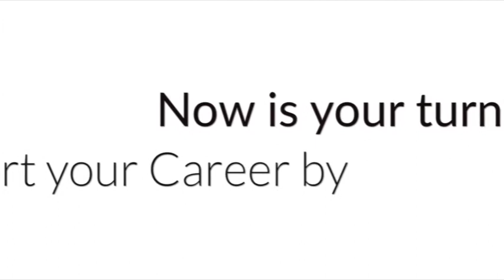ICD 2015 Teaser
International Career Day 2015 in Surabaya, an AIESEC Surabaya event for youth to develop professionally on how to biuld their future career. This event will be held in March 7th, 2015 at ROBOTIKA Hall, Institut Teknologi Sepuluh Nopember, Surabaya